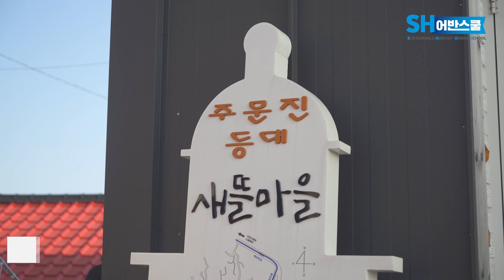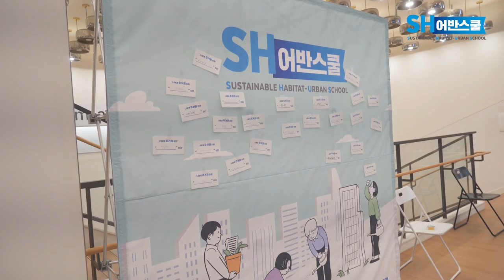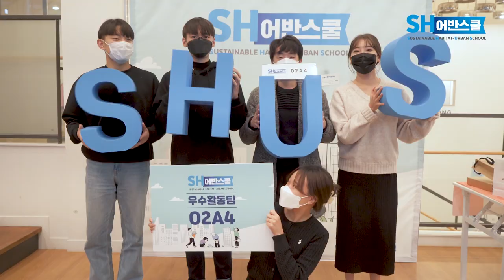SH어반스쿨 1기의 4개월 여정을 따라가다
지난 8월 참가자 모집에서부터 시작되었던
'SH어반스쿨'
11월 졸업식으로 대장정의 막을 내렸습니다.

SH어반스쿨은
유엔해비타트 한국위원회와 함께
지속가능한 도시와 주거를 이끌어갈
미래세대 인재육성을 위해 열렸습니다.

주거권 분야의 전문가 강연과 함께,
참가자들이 주도하여 주거권 이슈를 발굴하고
그 해결책을 제시하는 솔루션 포럼을 진행했습니다.

또한, 서울과 강릉의 주거권 사례 답사를 진행하여
지속가능하고 포용적인 주거환경에 대한 깊은 고민을 함께 나누었습니다.

이렇게 꽉 채워 보낸 지난 4개월간의 대장정을 함께 만나볼까요?